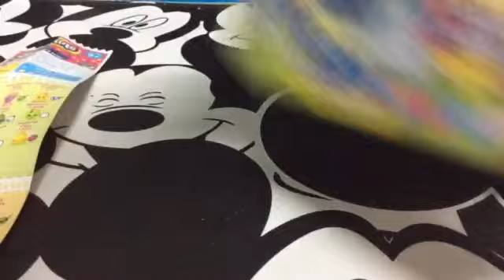Shopkins Season 1 Five Pack